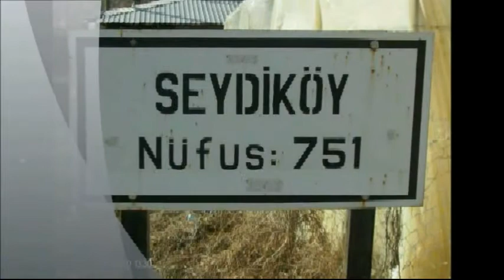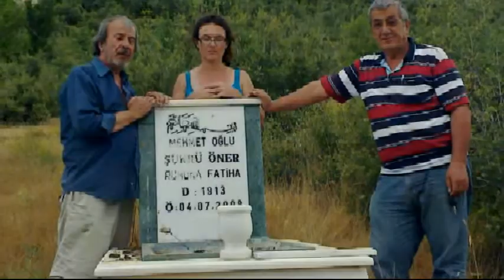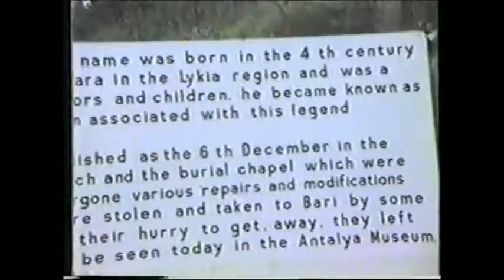SEYDIKOYUM PART 1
SEYDIKOY 1985